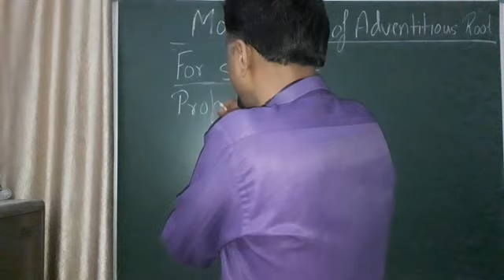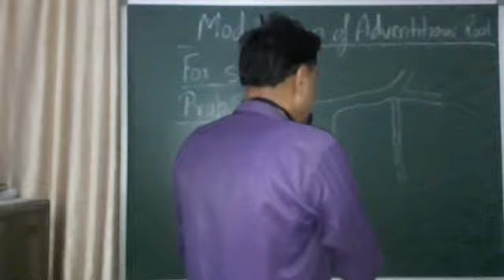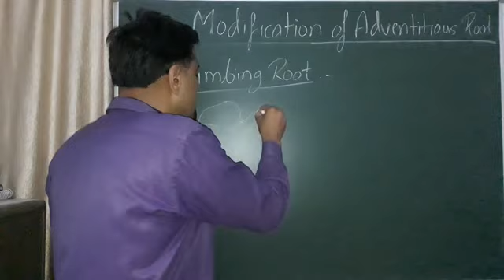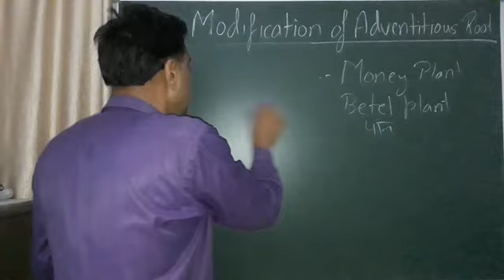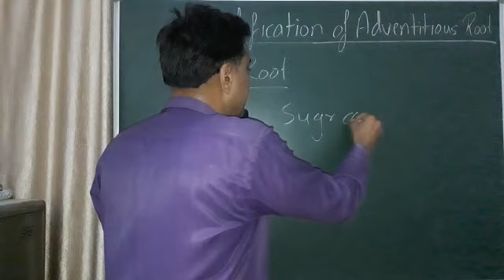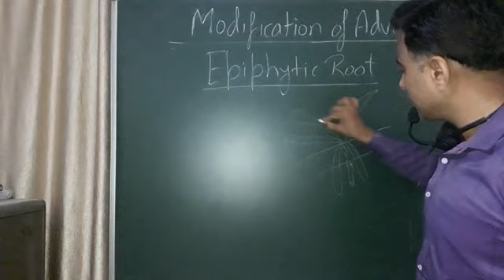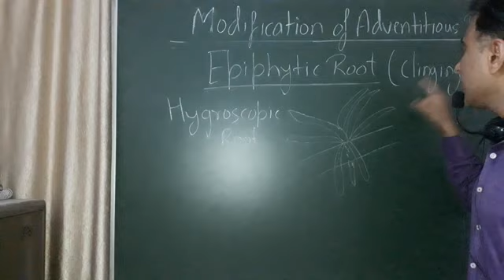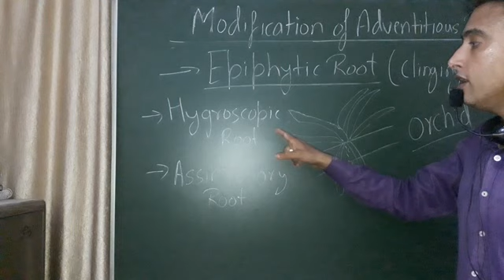||Modification of Root|| ||Science Academy siwan|| || Class11th|| 3rd video| biology By.Ravi Prakash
# Modification of Root, # Adventitious Root, # Plant Morphology, # 11th class Biology, # Science Academy siwan, # Ravi sir